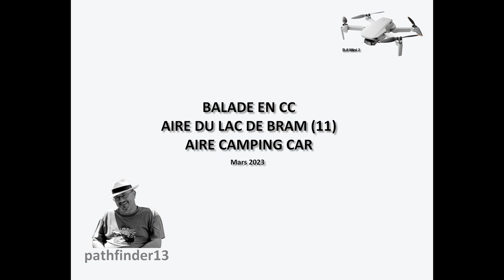BALADE EN CC - AIRE DU LAC DE BRAM - MAR 2023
Aire privée - Lac de Bram (11)